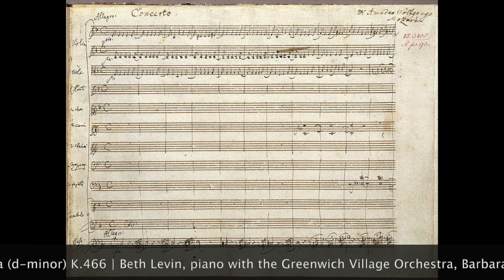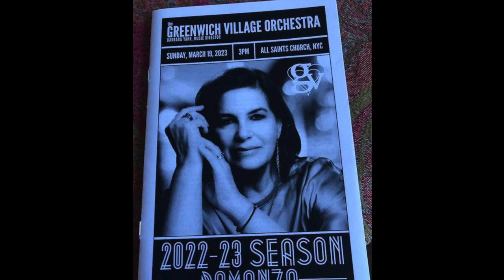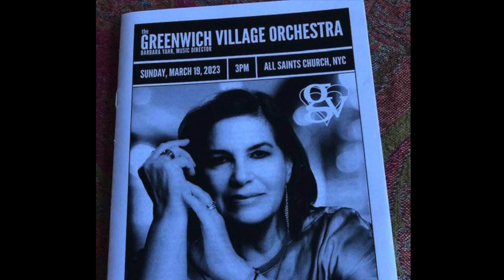Mozart Concerto for piano and Orchestra K.466 | Beth Levin, piano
Mozart Concerto for piano and Orchestra K.466
Beth Levin, piano
Greenwich Village Orchestra
Barbara Yahr, conductor